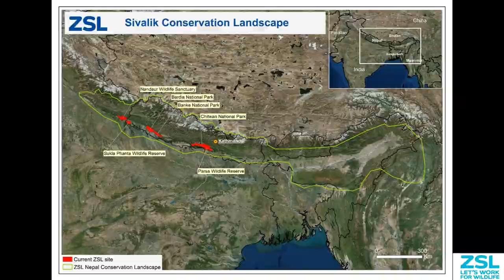How Zoological Society London are saving tigers in India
ZSL Programme Coordinator Hannah Klair Conservation interviews Harish Guleria, project Manager, India, who works on tiger recovery in-country.

To hear why this conservation landscape is so vital for the future of tigers.

Focussing on the ZSL priority area of mitigating the conflicts between wildlife and people, take a trip to India with this tangible example of ZSL's global conservation impact, this WorldTigerDay 2021.